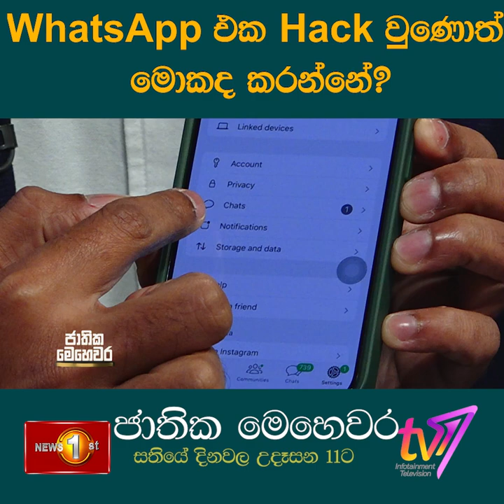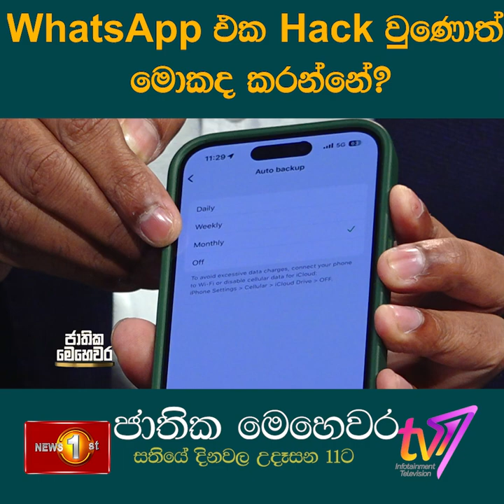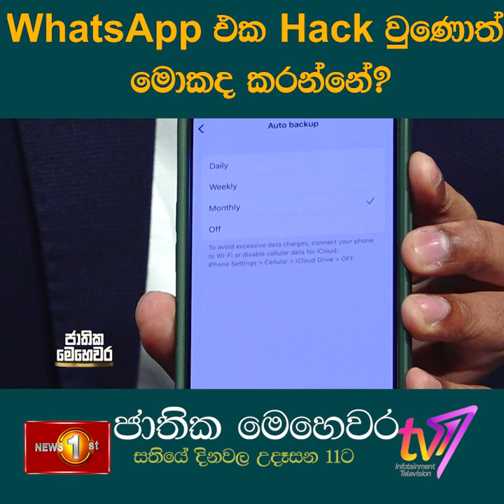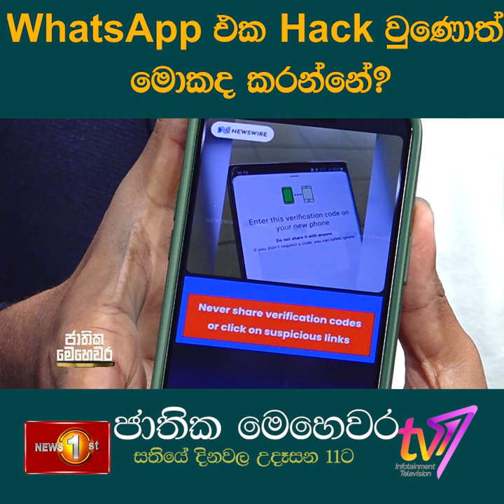WhatsApp එක Hack වුණොත් මොකද කරන්නේ?